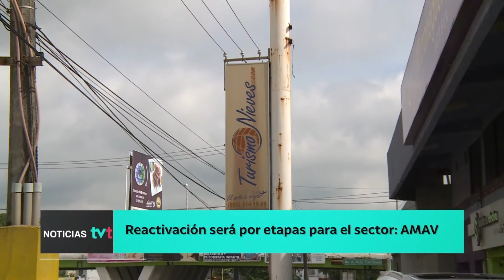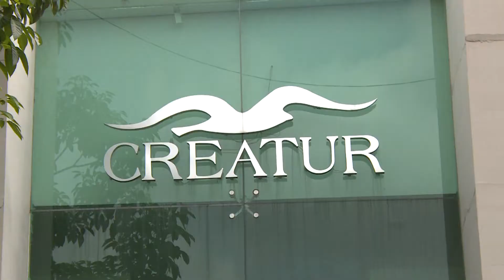Reactivación será por etapas para el sector: AMAV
Tabasco se está preparando para recibir turismo nacional en octubre, noviembre y diciembre; por lo pronto, prestadores atenderán al turismo local, expone la dirigente de agencias de viajes, Karla Campos González